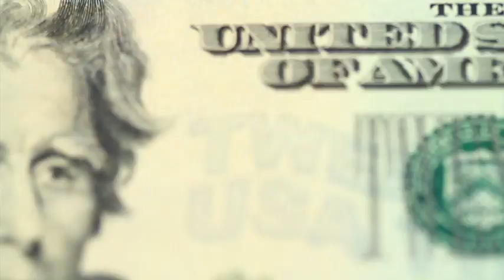Manuel Nieblas, el CES en Las Vegas y el Auto Show en Detroit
Manuel Nieblas, Socio Líder Deloitte, habla en entrevista sobre el desarrollo del CES en Las Vegas, el Auto Show en Detroit y el impacto que tendrán en la economía.

18 enero de 2017

Te invitamos a ver el siguiente video:

México tiene 4 mmdp para apoyo al sector pesquero y agroalimentario